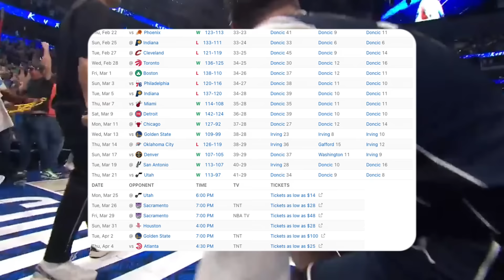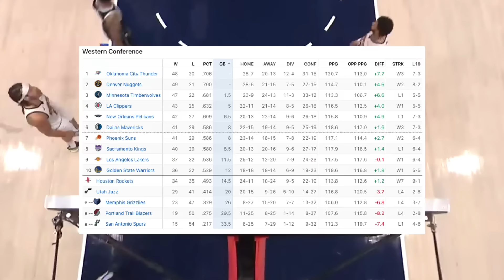It's Time To WATCH OUT For The Dallas Mavericks..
It can be either one, a boom or a bust, yet, I am still excited. Better to take a risk than to do nothing at all. How are you feeling?